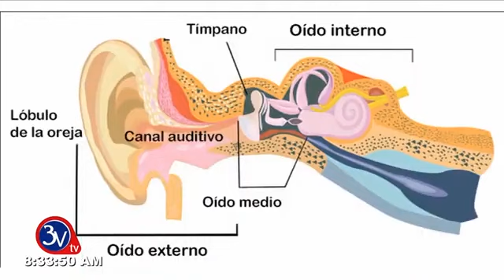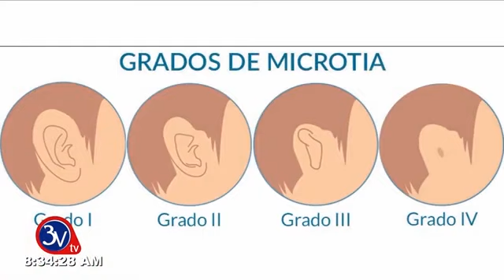30-08-2021 /Matutino TV 3v En Salud